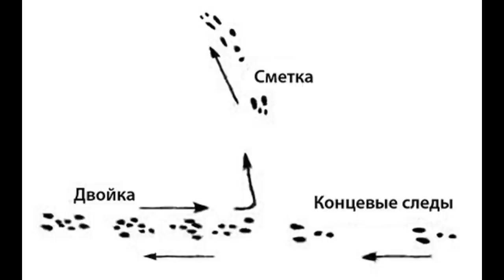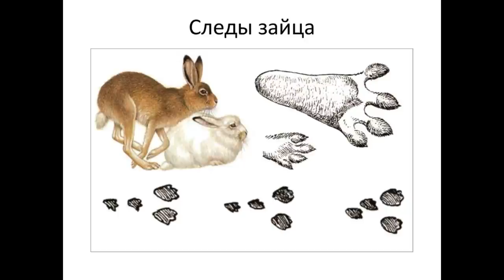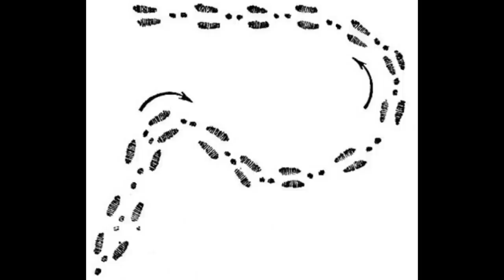💥КАК ОХОТИТЬСЯ НА ЗАЙЦА?